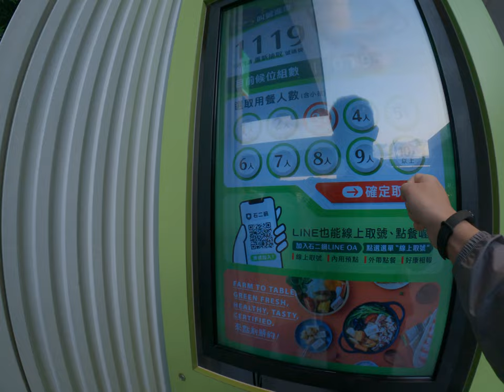基隆東岸停車場美食推薦好吃食物雞翅 1